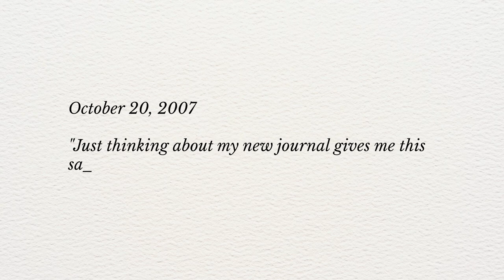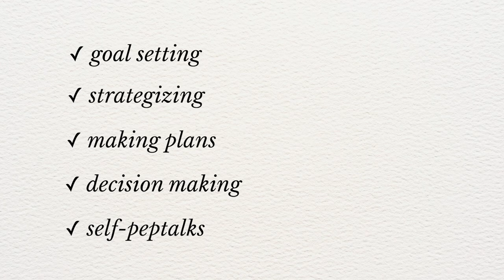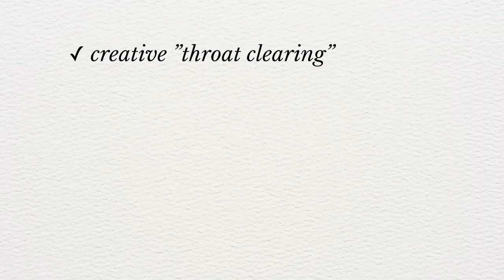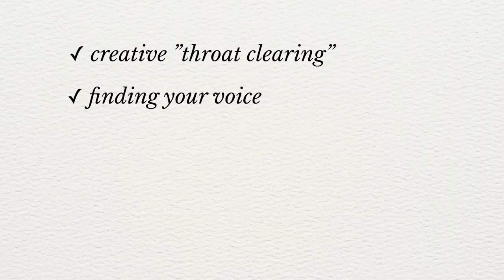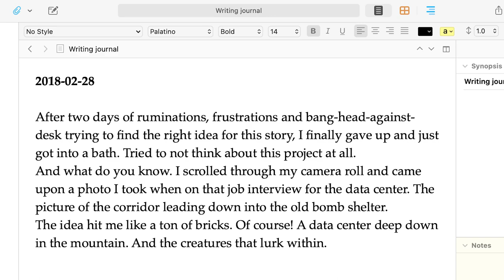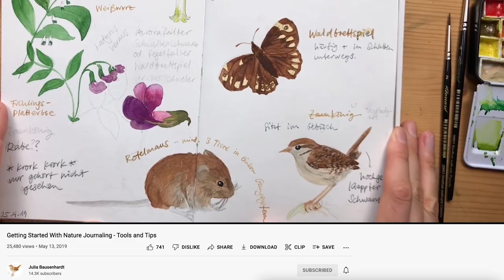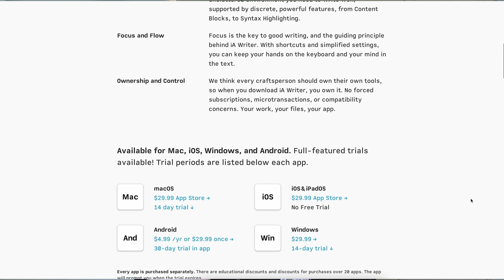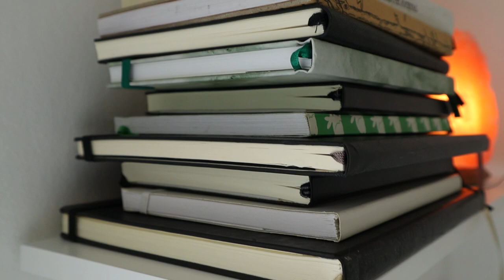Journaling for artists, writers, actors & other creatives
Journaling has been an important part of my life for many years now. I've used it for everything from self-therapy and career planning to creative problem solving and idea brainstorming. I wouldn't be who I am and where I am today without it. And I believe having a journal practice can be especially valuable for creatives.
So I wanted to make this video to help you start the perfect journaling practice for you, whether you're a creative business owner, an artist, actor, or author. So that you can become calmer, saner, and more creative too.

MENTIONED

TIME STAMPS

00:00 - Intro
01:00 - How I use my journal
04:30 - Why journaling is extra valuable for creatives
05:11 - Journaling tips for creative entrepreneurs/business owners
06:27 - Journaling tips for writers & authors
08:26 - Journaling tips for artists
09:16 - Journaling tips for actors
10:28 - How to start a journaling practice
12:21 - Analog vs. digital journaling (+ the apps I recommend.)
17:52 - Fancy journaling vs. basic journaling
19:43 - How to use your journal for self-therapy & self-coaching
21:22 - How to use your journal as a creative tool (morning pages, bullet journaling, et.c.)
22:40 - How to keep up your journaling practice

ABOUT

MUSIC